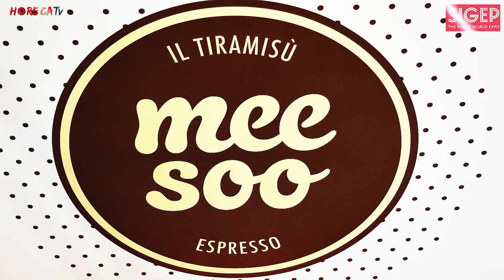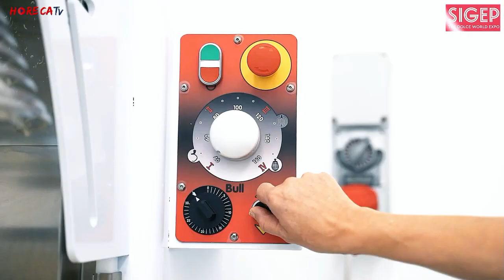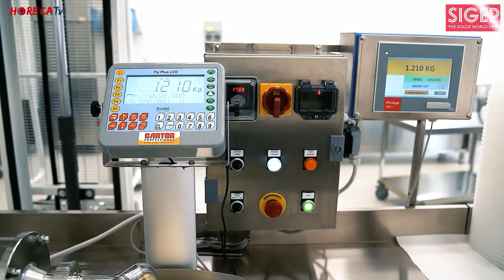SIGEP 2023 - Intervista con Iuri Merlini, Responsabile Commerciale e Marketing di MEESOO srl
Torniamo con le interviste realizzate da Fabio Russo a Sigep 2023. Incontriamo oggi Iuri Merlini, Responsabile Commerciale e Marketing di MEESOO, il sistema per la preparazione del tiramisù espresso.
Iuri Merlini racconta alle telecamere di HorecaTv l'evoluzione che negli ultimi due anni ha interessato MEESOO. Innanzitutto, ora l'azienda si serve di distributori sul territorio, per assicurarsi una presenza più capillare di MEESOO, che è ora presente anche nella GDO con prodotti dedicati.
Per far fronte al successo del prodotti, inoltre, ci sono stati dei cambiamenti dal punto di vista produttivo: è stato realizzato un nuvo stabilimento di produzione di 800 mq, e ad oggi è già in programma un ulteriore ampliamento che coincide con un ampliamento anche del business, che vede crescere sempre più il numero dei clienti, anche esteri.

A Sigep sono state presentate anche novità di prodotto, tra cui un kit per la ristorazione che sostituisce la macchina laddove non ci siano volumi così importanti da renderla necessaria. Il kit comprende i savoiardi bagnati al caffè e la famosa crema di MEESOO confezionata non in vaschetta ma in sac à poche, così da consentire la preparazione del tiramisù espresso con lo stesso risparmio di tempo e lo stesso risultato di qualità offerto dalla macchina.